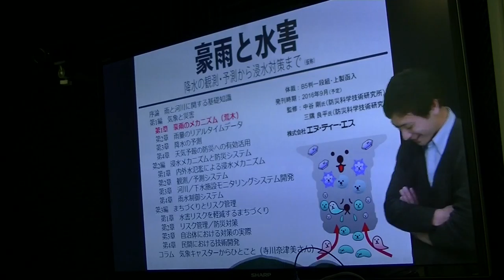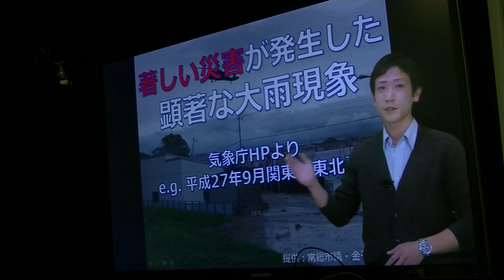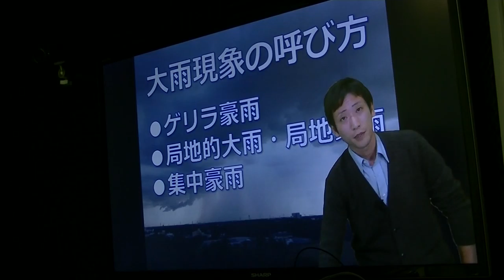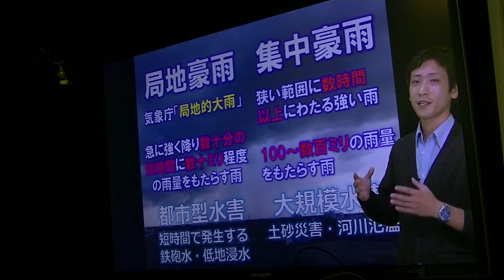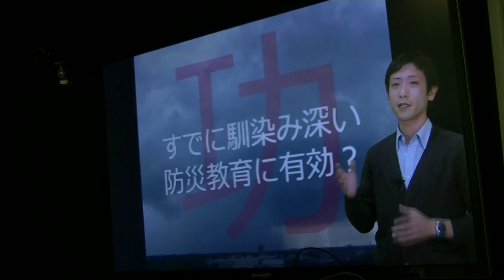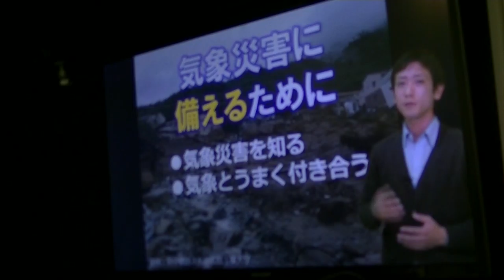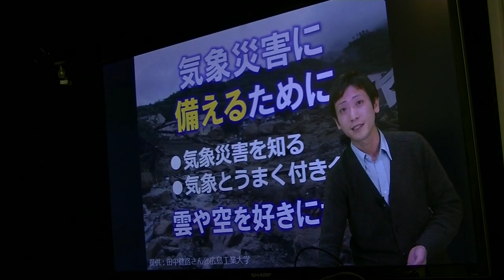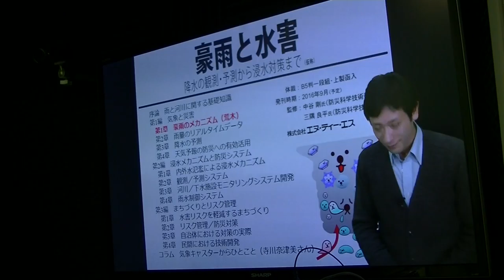雲粒王子アラケンの”豪雨”再考 2016/03/18 ニコニコ気象研究会（ミニ）